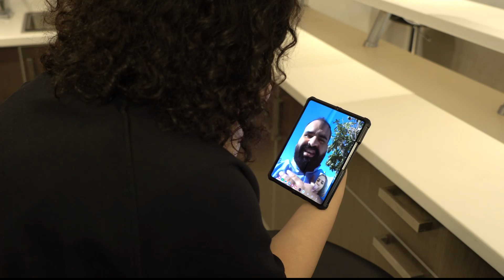شنو رايكم الحل؟